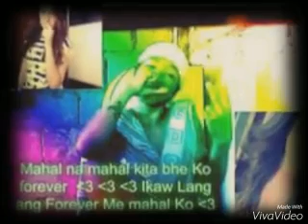Ikaw ra gang By: ÐêêJâY Wîńtôtz